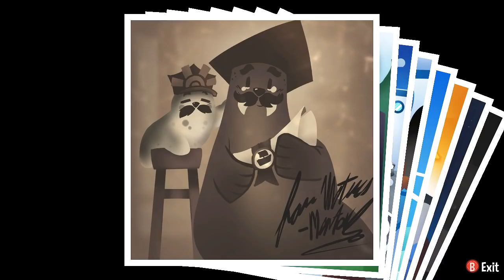A Hat in Time - 31 - exaannum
a wonderful area, but man the endurance aspect to the level is real. In the end I ended up not doing some of the obstacles, but the game is designed where you have some ability to 'decide' and boy howdy I'm using that ability